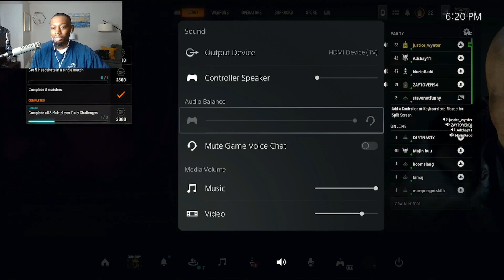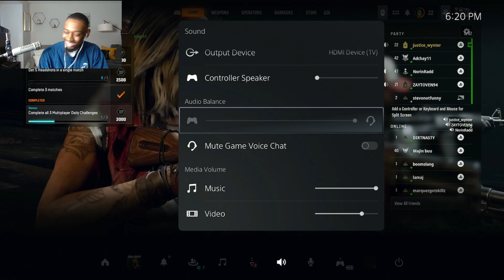Ran into Abella Danger and Lana Rhodes on COD Black Ops 6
Man look